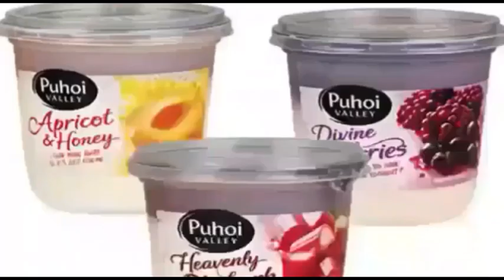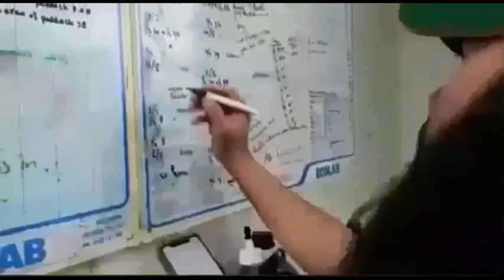Tantowi Yahya Wawancarai Orang Indonesia Yg Sukses Di New Zealand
Tantowi yahya menemui salah satu pengusaha peternakan sapi perah asal Indonesia yang sukses di New Zealand Reza Abdul Jabar.